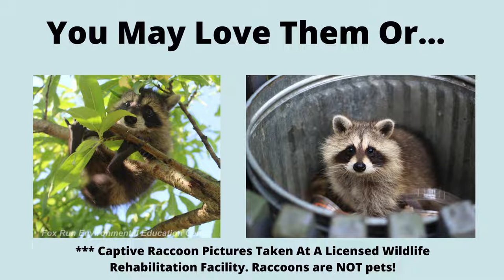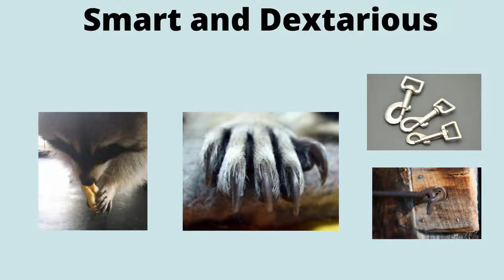That Rascally Raccoon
Raccoons are extremely smart animals and whether you love them ... or not... they have adapted to life with people. Learn about their unique adaptations and some humane ways to keep your livestock and garden raccoon-free.

Related Articles:
Read our blog on raccoons to learn more about these fun animals

This is a presentation I did at a local community center.